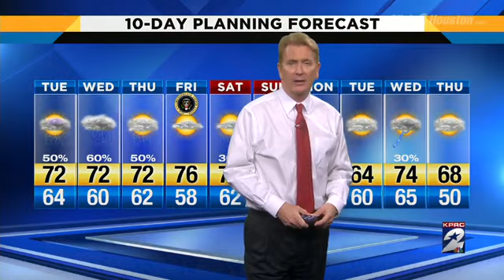Evening weather webcast